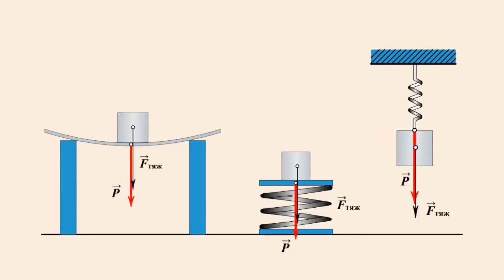Вес тела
Благодаря притяжению Земли на каждое тело действует сила тяжести.
Под действием этой силы прогибается линейка, сжимается или растягивается пружина.
Во всех случаях происходит деформация опоры или пружины.
Сила, с которой тело в следствии притяжения к Земле действует на опору или растягивает подвес, называется весом тела.
Вес тела принято обозначать буквой P.